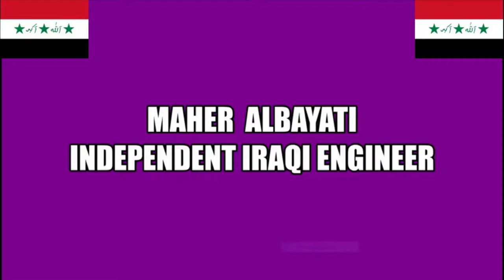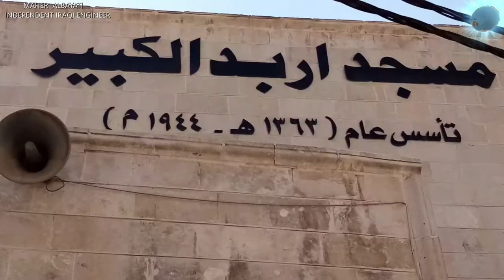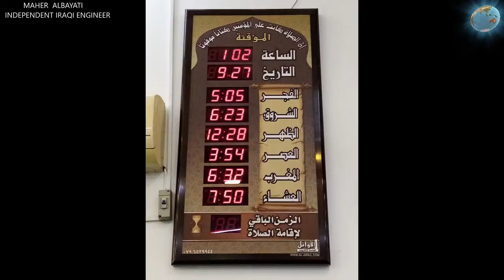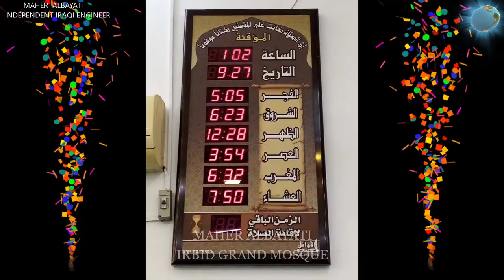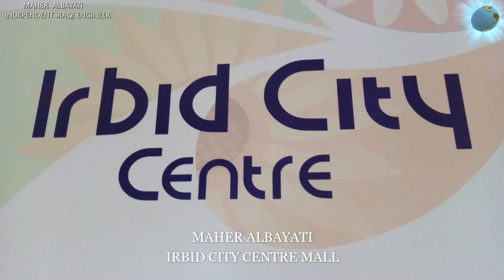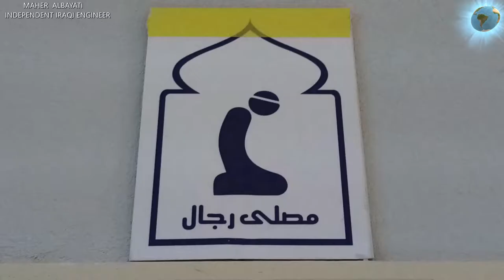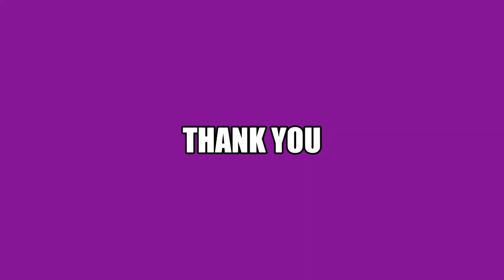IRBID 2021 | JORDAN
شكرا للمشاهده والأشتراك بالقناة